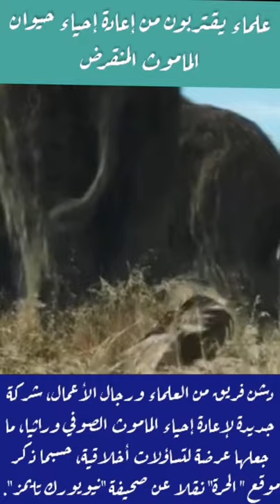اعاده إحياء حيوانات منقرضه - الماموث